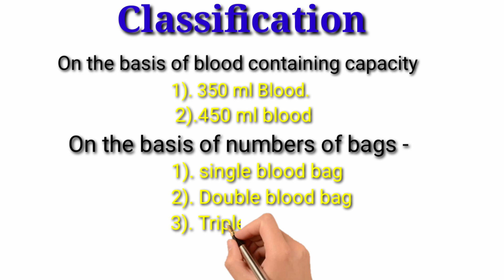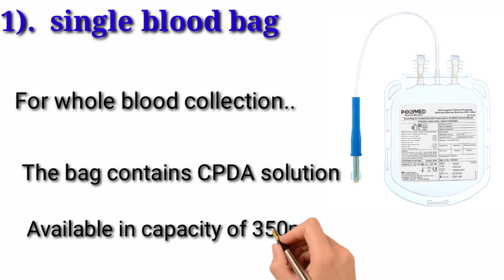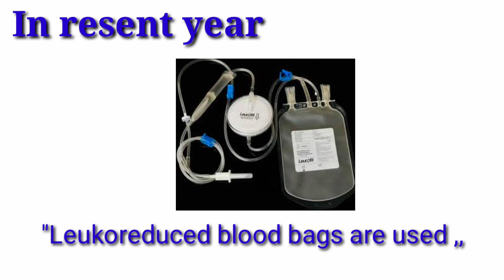Blood Donation Bags // bags used in blood bank //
Blood Donation Bags // bags used in blood bank // blood bank anticoagulant ACD CPD CPDA SAGM
Hello, Friends
I'm Rohit Kumar Welcome to RMT laboratory

Buy

MLT Book

Essentials of Medical Physiology ( K Sembulingam )
Biochemistry Books -

1) Shiva nanadan Nayak
2) Mn chattergee
3) Satyanarayana
4). DM. Vasudevan

Microbiology books -

1).Medical microbiology

Blood Bank -

1) clinical pathology, hematology,& Blood Bank by Maheshwari Nanda

Pathology books -
1). Robbins Basic Pathology
2) Shirish M Kawthalkar

Exam Preparatory Manual for Undergraduates: Pathology

MCQ Questions Book -

MCQs in Medical Laboratory Technology:

MCQ Questions Books for neet -
Oswaal 35 Years' NEET UG Solved Papers Chapterwise & Topicwise Physics, Chemistry & Biology

 Other Books -
Quantitative Aptitude for Competitive Examinations

A Modern Approach To Verbal & Non-Verbal Reasoning

Introduction
  Blood bags are made up of special type of plastics .

Blood bags are designed for the collection, processing and storage of whole blood and blood components.

► It acts as a closed system reducing the chances of contamination.

Classification
On the basis of blood containing capacity
1 350 ml Blood.
2).450 ml blood

 On the basis of numbers of bags -
 1). single blood bag
 2). Double blood bag
 3). Triple blood bag
 4). Qiadruplr blood bag

 1).  single blood bag

For whole blood collection..
The bag contains CPDA solution
Available in capacity of 350ml and 450ml.

2). Double blood bag

Separation of 2 different blood components (red blood cells and plasma) obtained through the process of centrifugation .

3). Triple blood bag

Triple Blood Bag with SAGM, for whole blood collection.

Separation of 3 different blood components (red blood cells, plasma and platelets). The primary bag contains CPD and one satellite.

bag contains SAGM.

 4). Qiadruplr blood bag

It comes with SAGM for whole blood collection.

Separation for 3 different blood components (red blood cells, plasma platelets)

In resent year

"Leukoreduced blood bags are used ,,